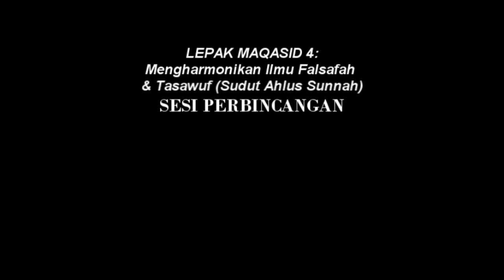LEPAK MAQASID 4: Mengharmonikan Ilmu Falsafah & Tasawuf (Sudut Ahlus Sunnah) Sesi Perbincangan [2/2]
Sesi Pebincangan [2/2]
Panel: 'Prof.' Raihan Tahir
Tajuk Perbincangan: Mengharmonikan Ilmu Falsafah & Tasawuf (Sudut Ahlus Sunnah)
Tempat: Restoran Khulafa Bistro, Seksyen 7, Shah Alam, Selangor.
Tarikh: 30/07/2013
Anjuran: Sekolah Pemikiran Asy-Syatibi

Silah like dan layari laman rasmi page Sekolah Pemikiran Asy-Syatibi:
untuk mendapat info yang terkini dalam program yang kami anjurkan..Jazakallah